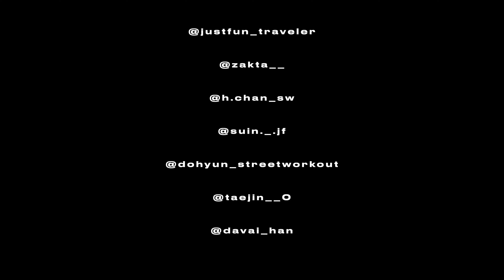한국 정점을 찍은 18살의 피지컬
[칼리스데닉스 트레이닝 스튜디오, 프롬더스트릿]

[조금 더 디테일한 강의를 원하는 분들에게 추천하는
초밀착 온라인 클래스🔥]

1 : 송우석, 정우석, 김웅진의 맨몸운동 기초 클래스 "초보자 강력추천"

2. 이준명, 송우석의 물구나무 푸쉬업 완벽 클래스 "중급자 강력추천"

[저스트펀 크루 어패럴 브랜드 _ 디프]